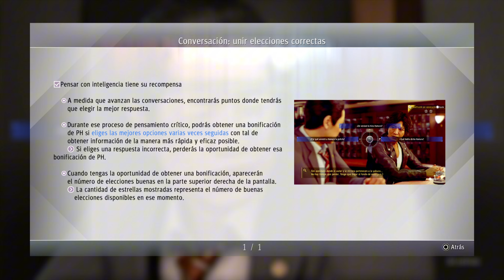Judgment. ps5. 2